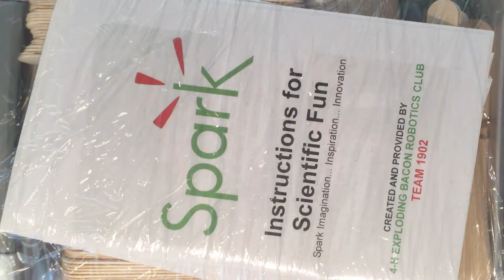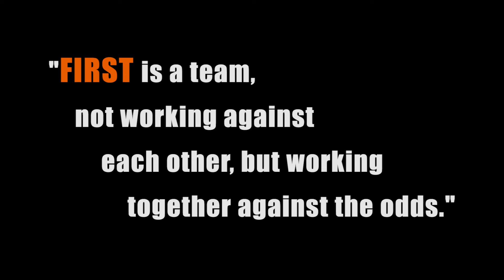Exploding Bacon 1902 - 2016 Chairman's Video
Team 1902 Exploding Bacon's 2016 Chairman's Award video.

Rocket City Regional Chairman's Award